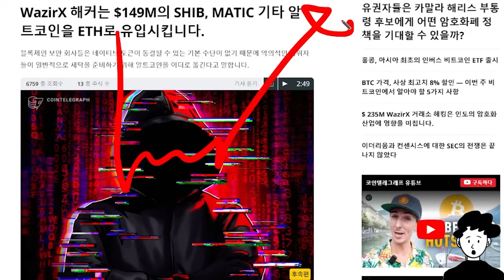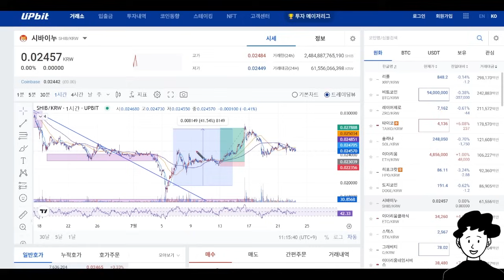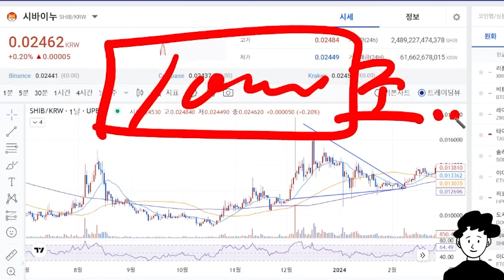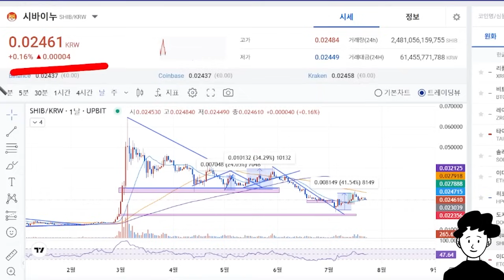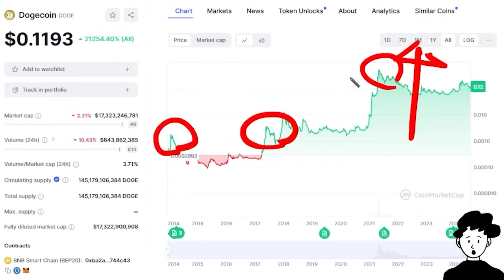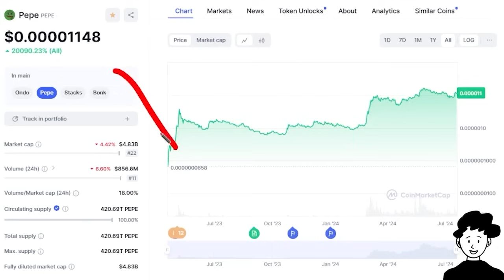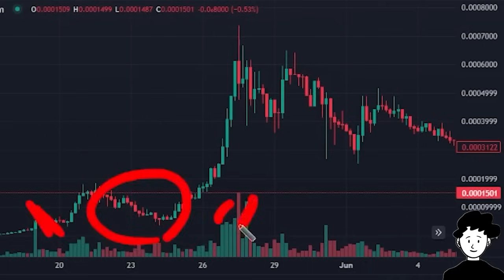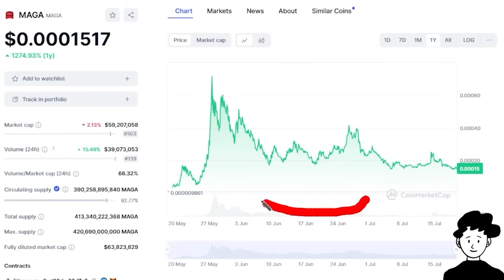[시바이누코인 전망] 시바이누 SHIB 와디즈 해킹 사건 결국 50배 폭등 1.25원 확정